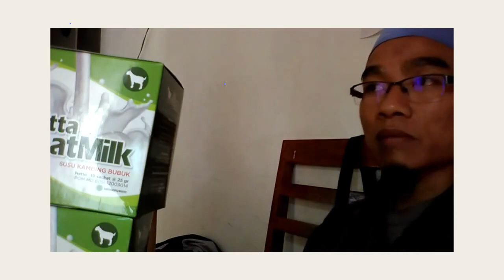Jual susu kambing campur jahe di Banjar WA 081282707458